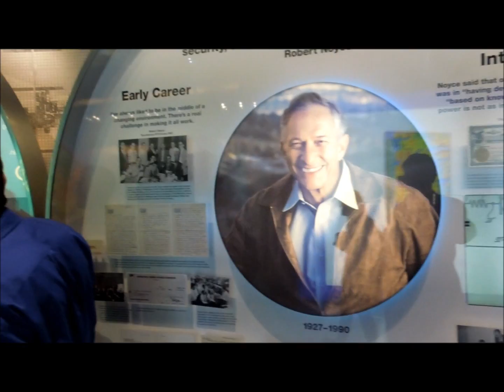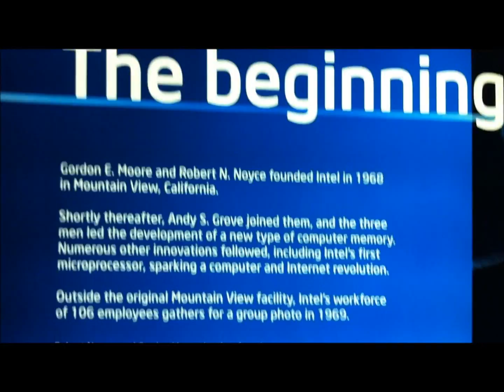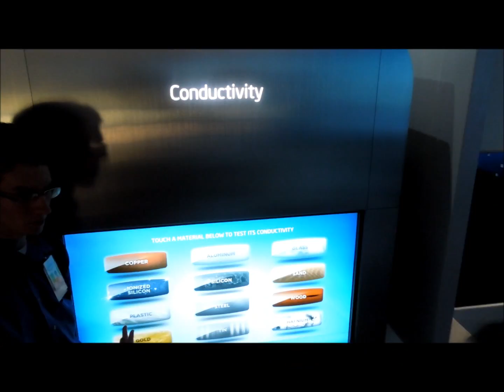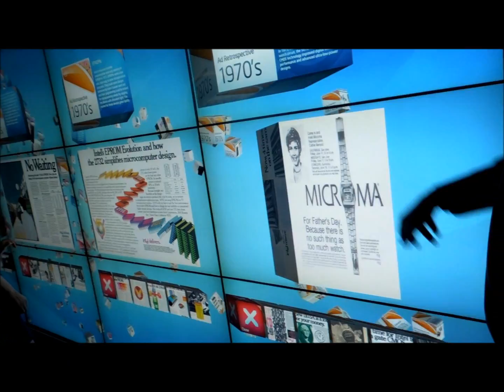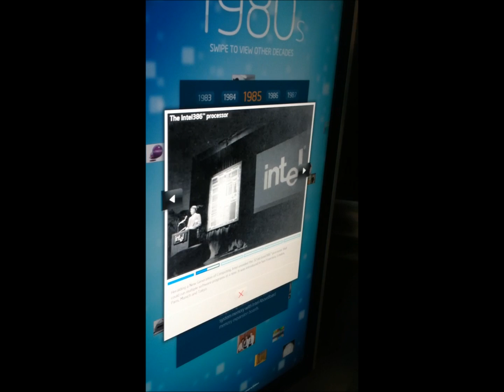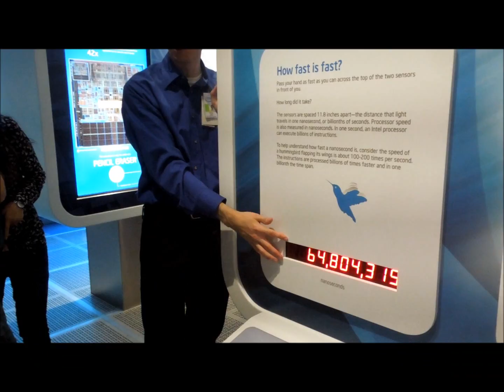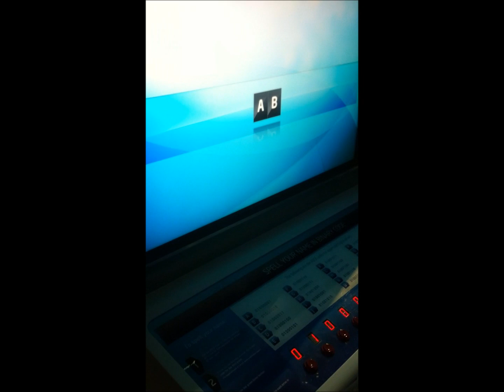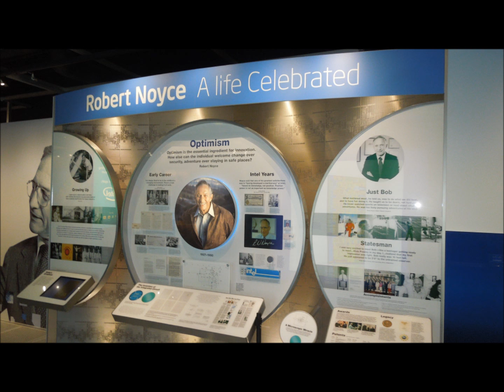Tour Intel Museum Tours Silicon Valley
Tour Intel Museum in  Silicon Valley